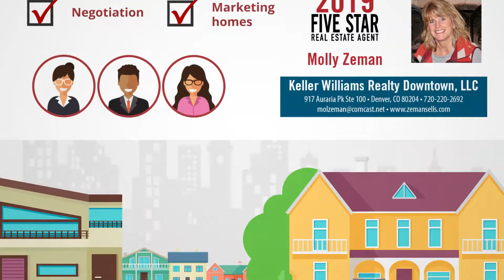2019 Denver Five Star Real Estate Agent Molly Zeman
Molly Zeman wins the 2019 Five Star Real Estate Agent Award!